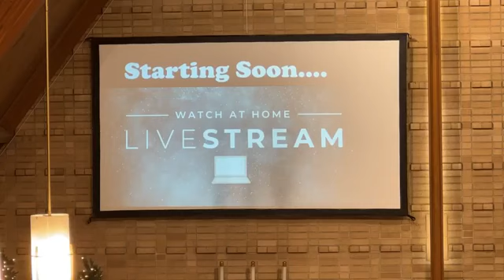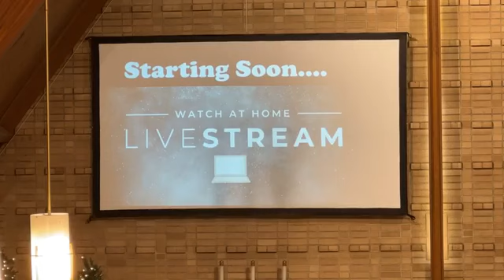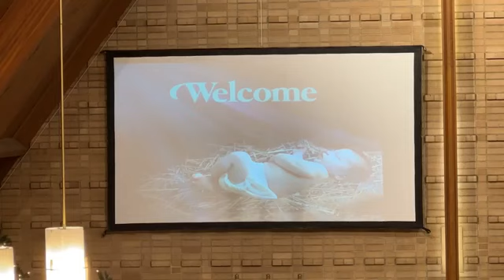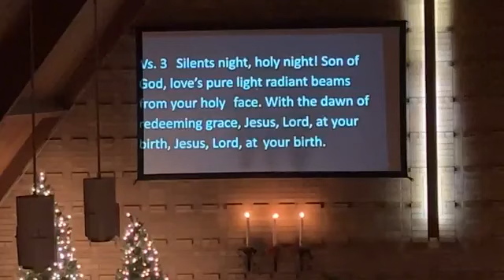Christmas Eve Service December 24th 2022